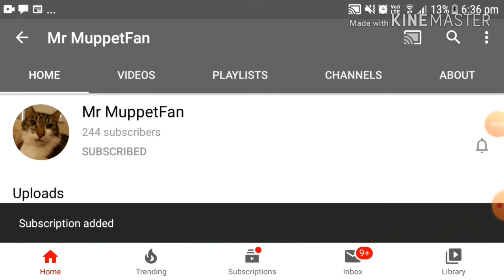Coronavirus precautions by: Me (Mr MuppetFan)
Created by: Plotagon and Kinemaster